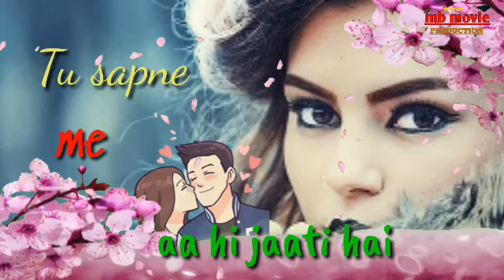New Whatsapp Photo Song Video || Main Dekhon Teri Photo